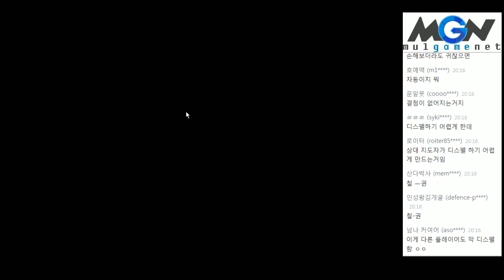HOMM와 문명을 더하면? Age of Wonders III (3)